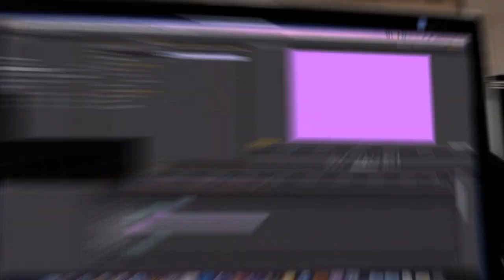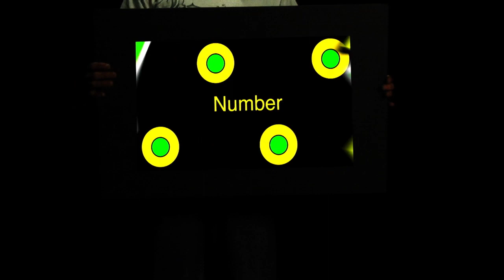WWC Motion Graphics Promo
this is a video that our whole class worked on it was suppose to be a promo video for the course program to recruit new people for the college. I was a project lead on it as well as filmed and edited the video.